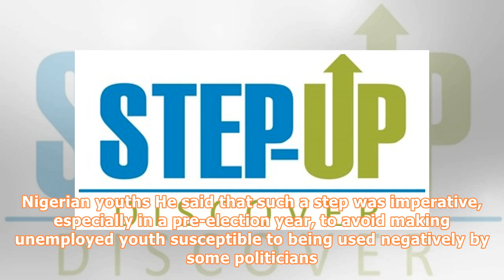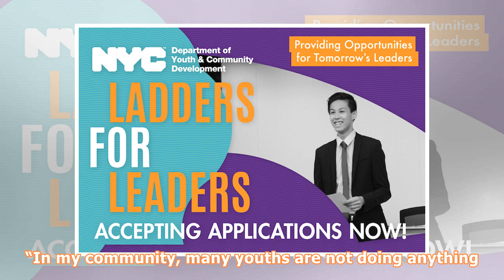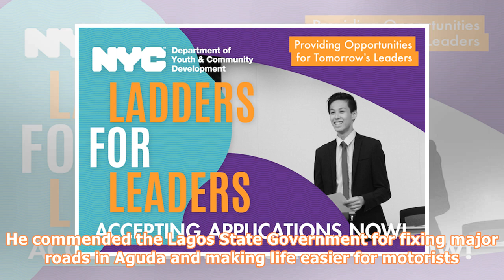Community leader wants govt to step up youth employment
A community leader in Surulere, Lagos State, Chief Abdulfatai Adefemi, on Wednesday urged government at all levels to step up employment of the youth in the country, to make them meaningfully engaged. Adefemi, the Baale of Taanmeda Aguda, told newsmen in Lagos that government must intensify youth employment and empowerment programmes, to keep them off vices. Nigerian youths He said that such a step was imperative, especially in a pre-election year, to avoid making unemployed youth susceptible to...